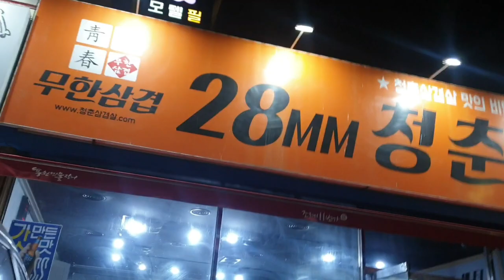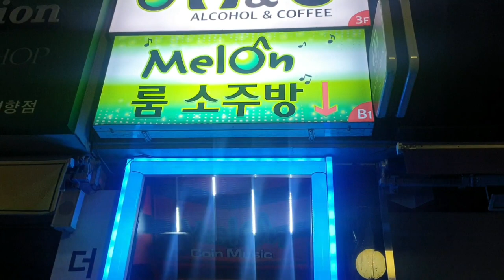순천무한리필😆 28mm두께 삼겹살 무한리필에 냉면까지! 회식먹방 MUKBANG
삼겹살이 너무 두껍기 때문에 익는데는 시간이 좀 걸립니다ㅎㅎ 빨리 먹고 싶어도 못 먹어요~
그거 빼고는 고기도 먹을만하고 괜찮았어요~ 셀프로 부족한 거 갖다 먹고 편했습니다^^

도드람한돈 1등급 두꺼운 삼겹살 구이용 사러 가기~